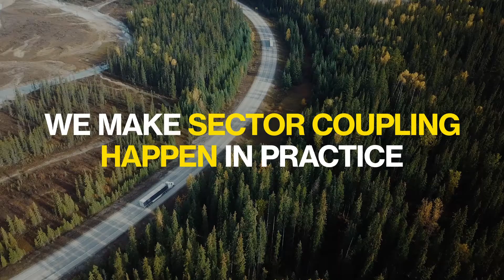GreenLab - Sector Coupling explained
The energy system of the future has two criteria for success: It needs to deliver a stable supply of sustainable energy, and it needs to be able to store the energy. So how is that possible? The answer is sector coupling or sector integration – a concept that allows the surplus energy from one sector to be stored in another.